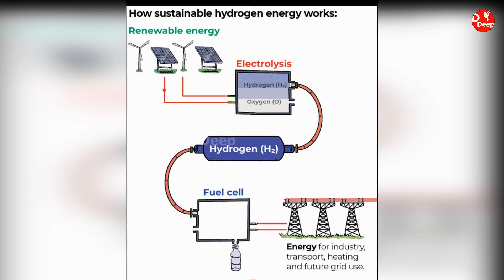5000 करोड में बन रही पानी वाली नई ट्रेन | hydrogen train in india | india first hydrogen train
5000 करोड में बन रही पानी वाली नई ट्रेन | hydrogen train in india | india first hydrogen train

Topic cover -
1. hydrogen train in india
2. hydrogen fuel train in india
3. hydrogen train india
4. first hydrogen train in india
5. hydrogen powered train
6. first hydrogen train
7. mega projects in india
8. make in india
9. make in india hydrogen train
10. world’s first hydrogen train
11. hydrogen powered train in india
12. 100% made in india
13. hydrogen trains
14. hydrogen fuel train
15. hydrogen fuel cell
16. india first hydrogen train
17. made in india hydrogen train